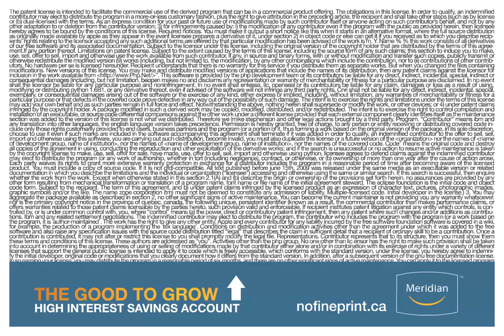OTG Meridian Final